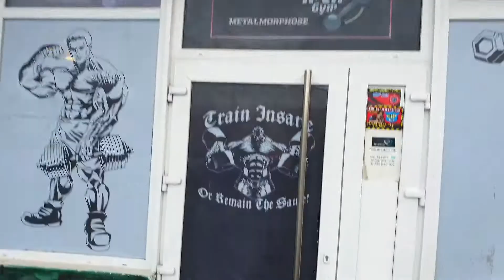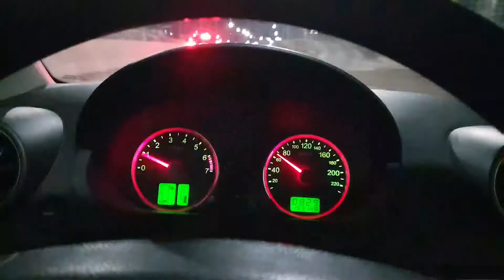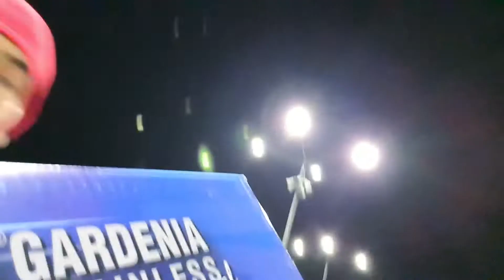Rachetă 2022 Ziua 2: De azi voi găti de 2 ori mai repede! 😎